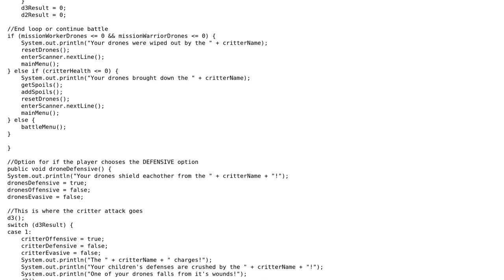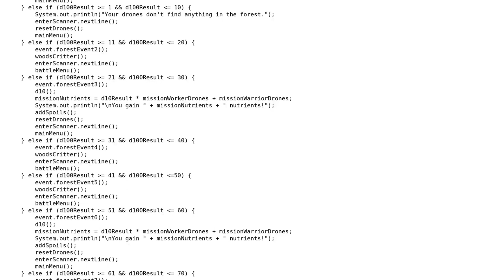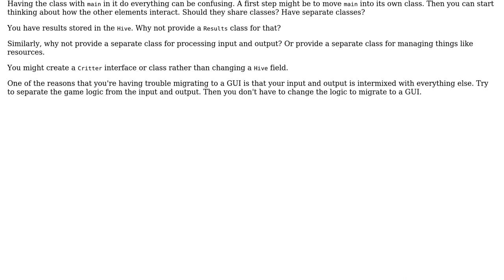Code Review: Strategy RPG in Java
With thanks & praise to God, and with thanks to the many people who have made this project possible! | Content (except music & images) licensed under CC BY-SA | Music | Images & others | With thanks to user mdfst13 user Guy Dunn Jr user 200_success and the Stack Exchange Network Trademarks are property of their respective owners. You are responsible for your own actions.